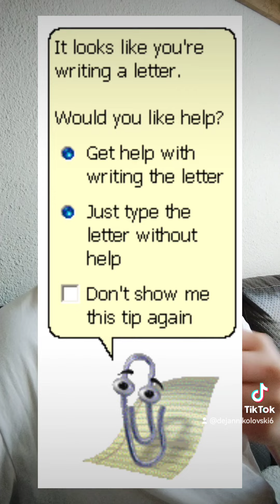Што беше - Епизода 6 Clippy